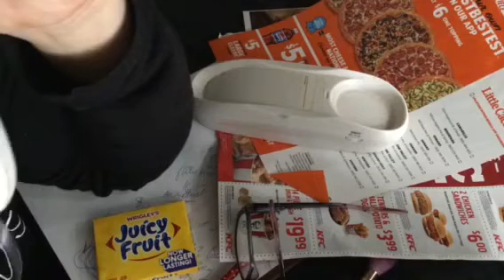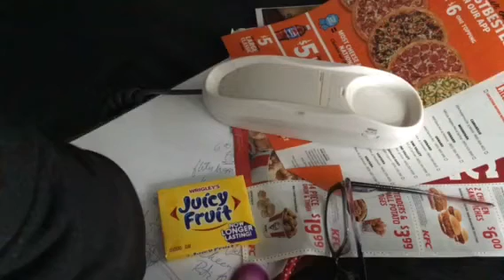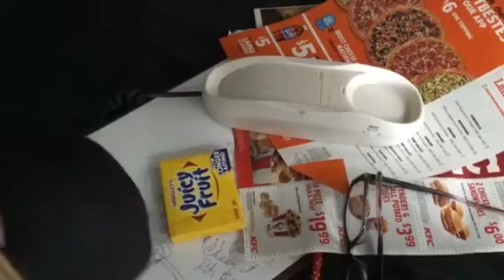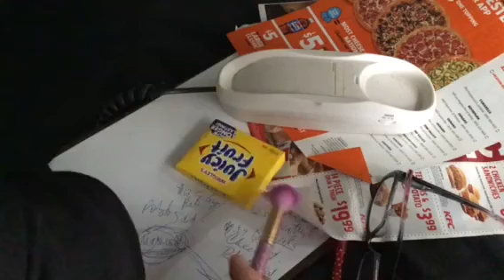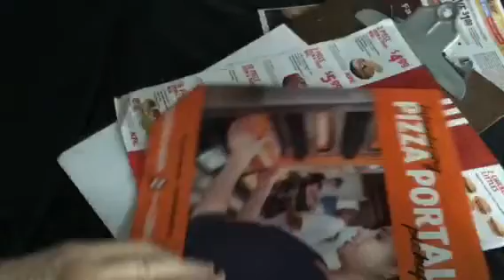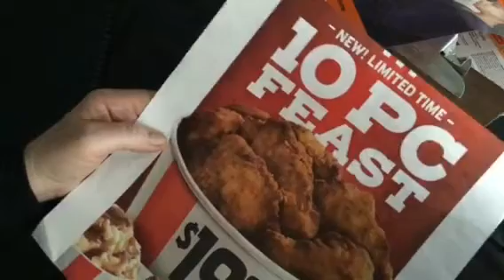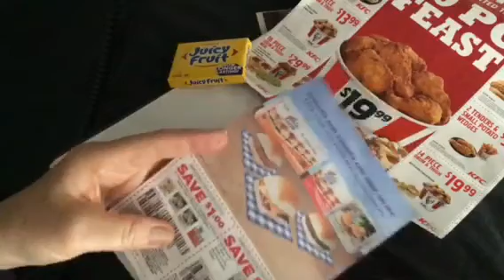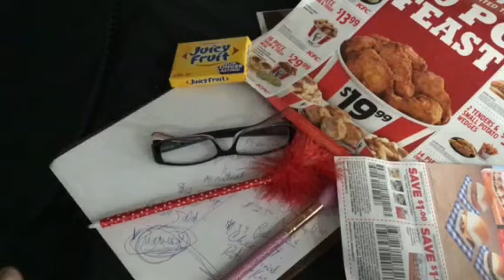Quiet ASMR Rambling on the phone with Loretta, late at night, gum chewing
Please wear headphones. Enjoy. Vlog 2161 @angelabrightasmr This video is for entertainment purposes only This video is not intended  for children under the age of 13 (COPPA) A reminder to viewers:  My ASMR videos are not a replacement for professional care. If you have physical, emotional or mental health needs, please seek professional treatment.